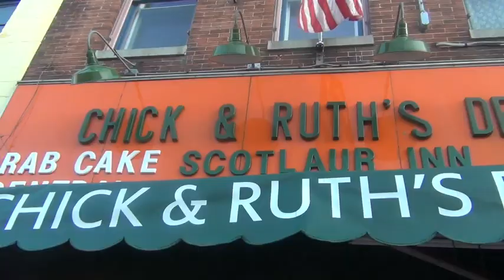Chick and Ruth Challenge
Chris Fegan and Mattie Conaghan makin the most of their day off of work to attempt the 6lb milkshake challenge at Chick And Ruth's Delly in Annapolis. Bo Conaghan, Mike Fegan, Fanny Benziger, Sean Fegan